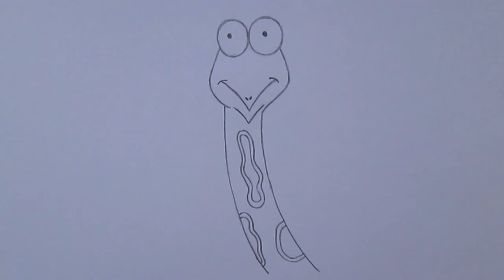How to draw Craig from Sanjay and Craig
Learn to draw Craig from Sanjay and Craig a very quick and easy version with this Video Loblogue.